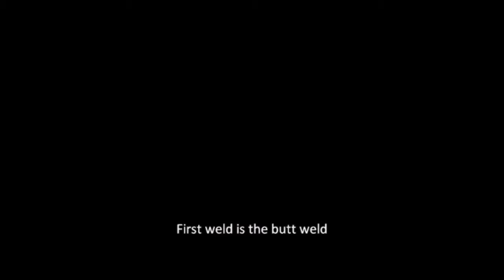Square Tube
This video will show you the best way to prepare mild steel square tube to be welded and then a technique to weld that metal tube.